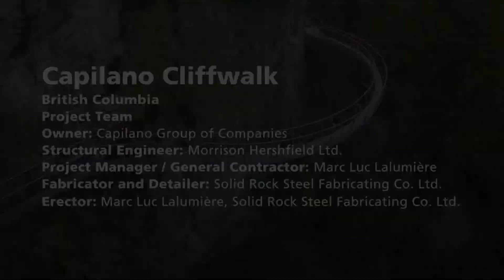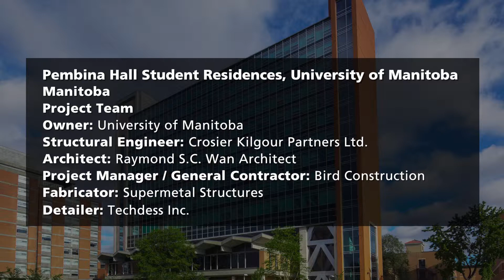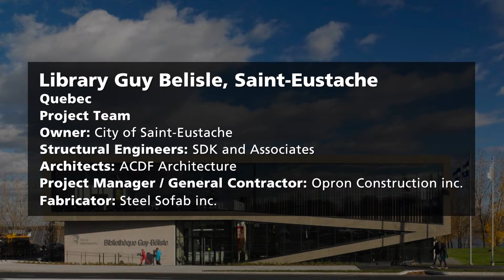4 Sustainability HD 1080p